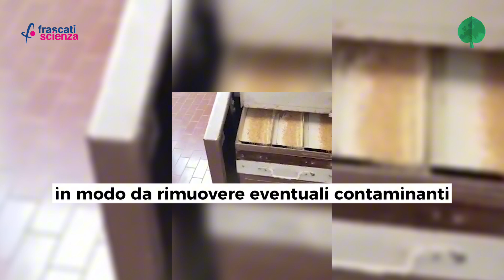LEAF 2024 | Alla scoperta di un impianto di pastificazione con il CREA IT ROMA